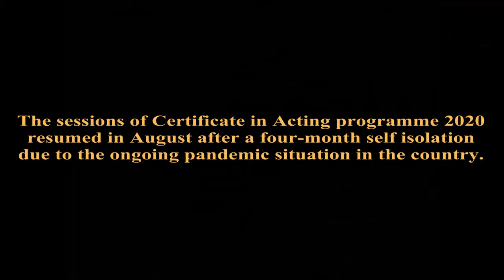Certificate in Acting 2020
The primary focus of the course is on acting, directing, script writing and dance theatre. Thus, the participants will have the opportunity to learn free and structured movements, posture, body flexibility and physical balance, vocal training, pronunciation, voice projection, directing and script writing such as character analysis, improvisation, plotting scenes, etc.
Those who are willing to join the Programme in Acting, primarily should possess a love for the theatre and should be prepared to offer her/his full commitment to the training and she/he should be hard working and ambitious.  The candidates will be selected for the programme in an interview.